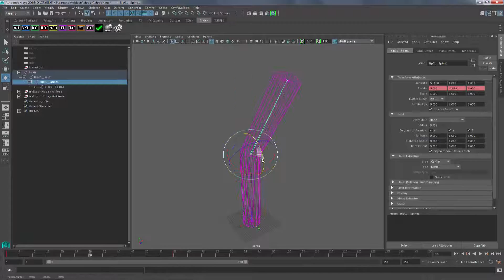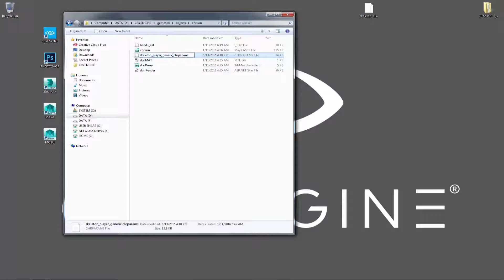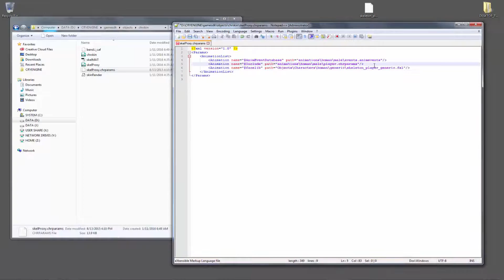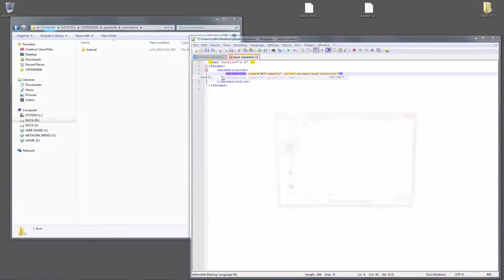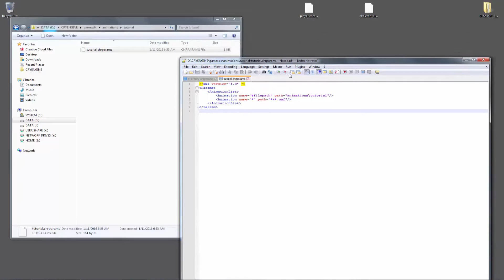How to create an animated character (CAF) in Maya | Art & Animation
This lesson covers the asset creation side of taking a skeletal mesh with skin and animating it. Then we go over the steps to optimize it for export and finally export the CAF file.

CRYENGINE - The most powerful game development platform is now available to everyone. Full engine source code. All features. No royalties. No obligations. No license fee.